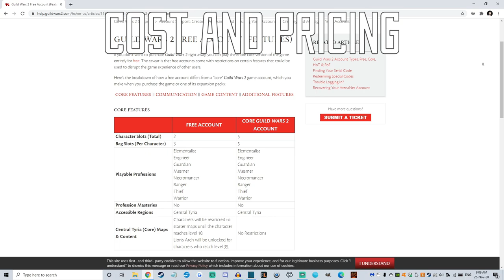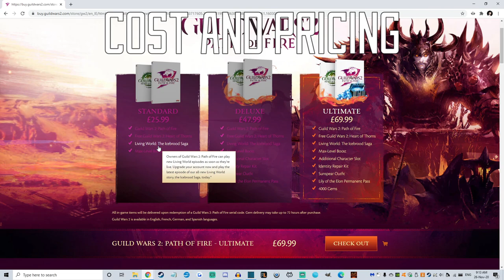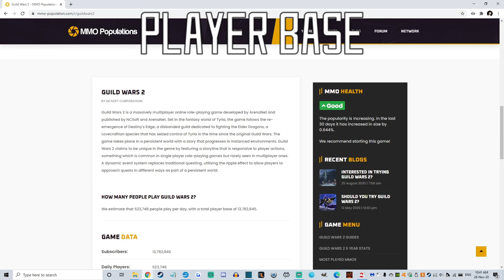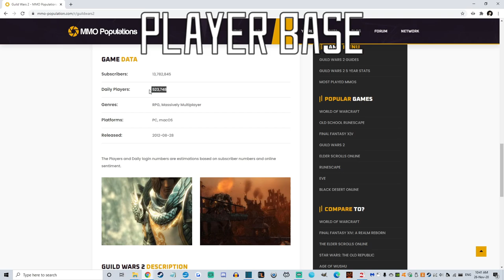Should you play Guild Wars 2 in 2021?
2020 was not the best year.

Let's spend 2021 inside some virtual worlds.

In this video we look at why you should consider giving guild wars 2 a go in 2021, from the massive free trial to the unique classes and finally the awesome payment method of 1 time lifetime.